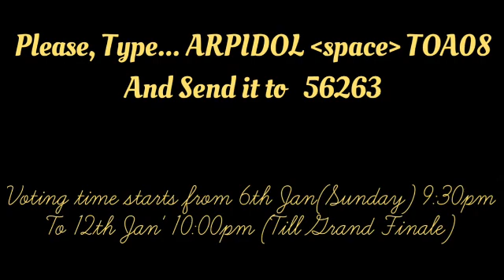Toangi Agi Arunachal Idol season 3